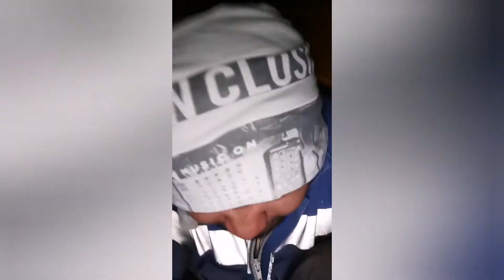Ship's Ballast Tank🥶🥶🥶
ZipZip muna tayo ng Tubig sa Ballast Tank Mga Lodi🥶🥶🥶